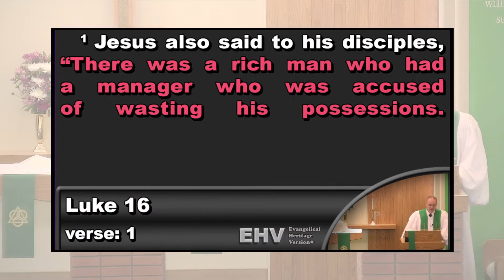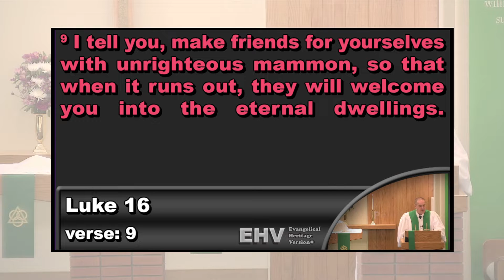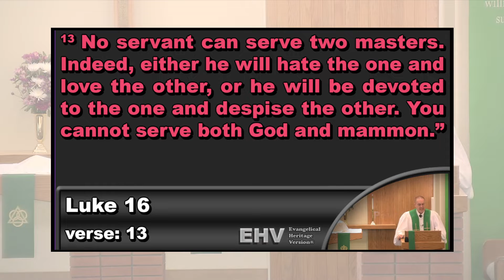2022 September 18 [SERMON] — Fifteenth Sunday after Pentecost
Theme of the day: Money is a master the devil often uses to tempt us. Jesus knows that serving money makes it impossible to serve God. The human heart is not big enough for both. So our Savior exposes the futility of serving money and also helps us see that the only one truly worth serving is our gracious, loving God.